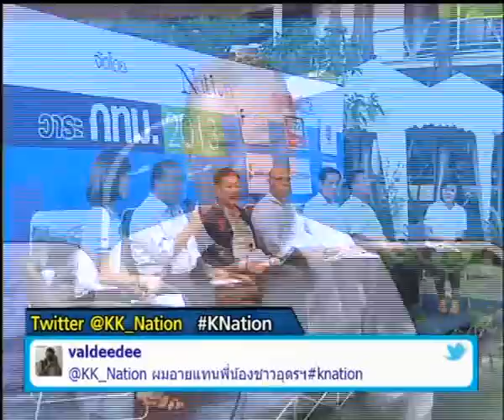ข่าวข้นคนเนชั่น (26ก.พ.56เบรค2)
รายการข่าวข้นคนเนชั่น ประจำวันที่ 26 กุมภาพันธ์ 2556 เบรค 2

-เสนอ